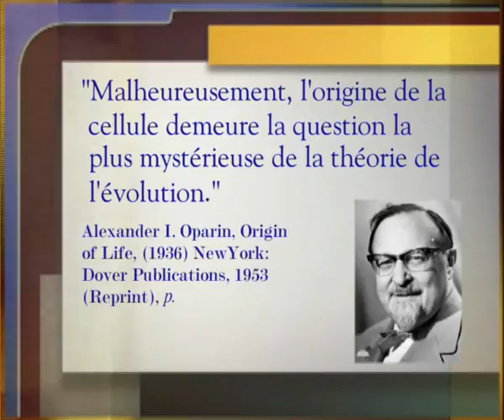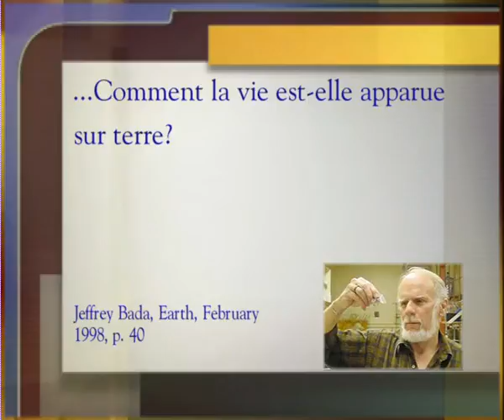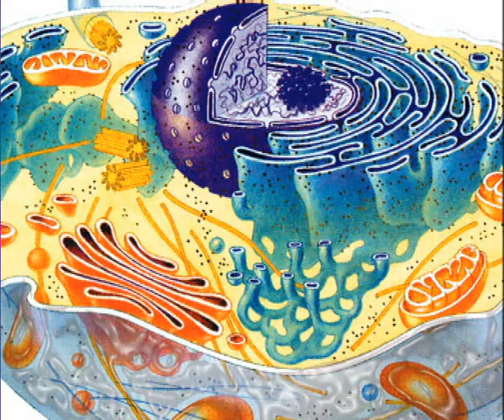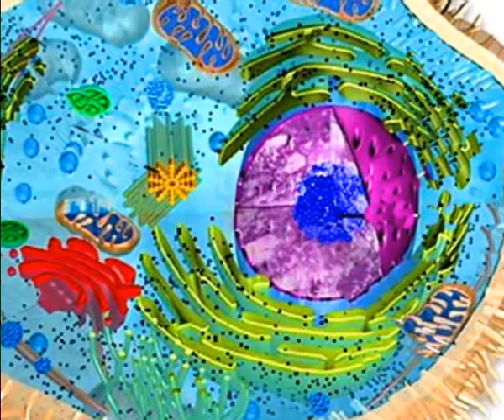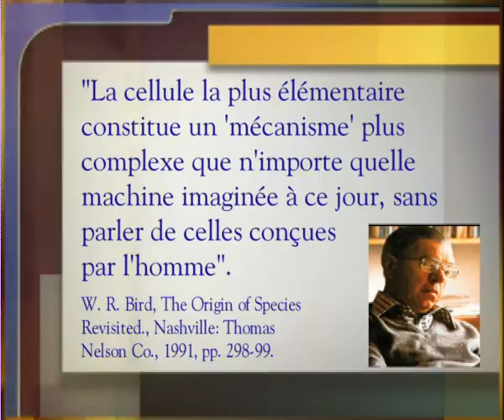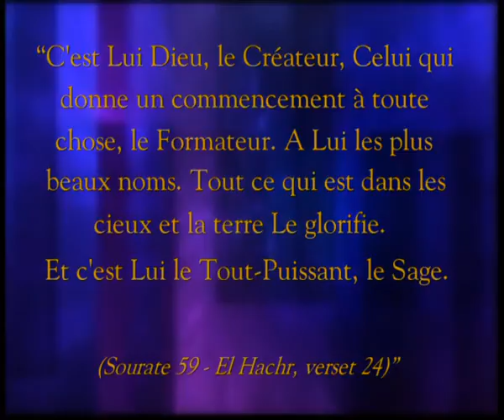L'IMPASSE MOLECULAIRE DE L'EVOLUTION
La théorie de l'évolution n'a aucune explication pour l'origine de la vie, pour la formation de la première cellule vivante. Personne dans le monde entier, même pas dans les laboratoires les plus sophistiqués, n'a encore réussi à constituer une cellule vivante en regroupant des substances inanimées. Il est impossible qu'une cellule se forme par hasard non plus, la cellule doit etre "crée". Cette impasse mollecullaire de la theorie de Darwin nous montre que la théorie de l'évoltion s'est effondrée des son premier pas